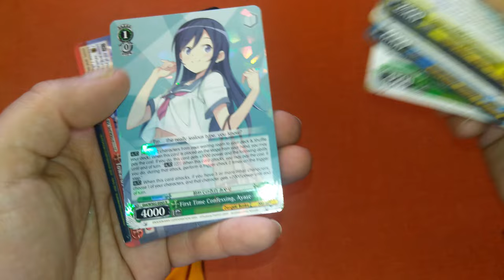Unboxing Weiß Schwarz - Dengeki Bunko 30th Anniversary 8x Booster Part 6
Leider war die Speicherkarte zwischendurch voll.